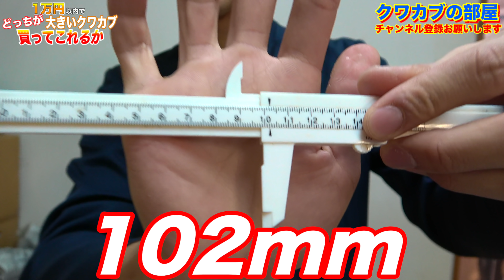一万円以内でどっちが大きいクワカブを買ってこれるか対決をしたら楽しすぎた！！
クワガタカブトムシが大好き過ぎるので、ただの素人ですがチャンネル開設させていただきました！
基本的に18時45分に毎日投稿！！
主にクワガタカブトムシを上げていきますが、色々な昆虫も飼うかもしれません！

お手紙などはこちら↓
三森大輔宛